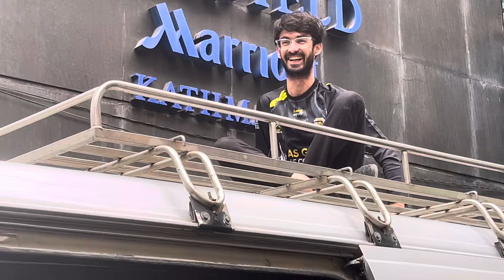Our Journey In This PMSL